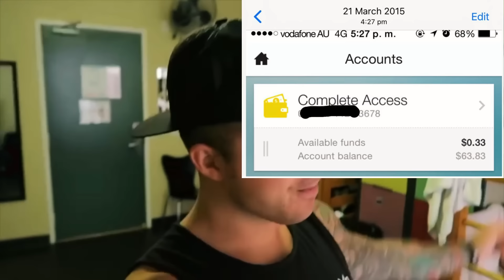Llados TV | De Mileurista a MIllonario - La Historia de Llados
❗️Empieza ahora la Masterclass Gratuita de Llados
💪🏻 90 Dias para crear el Hombre/Mujer que Admiras y Respetas